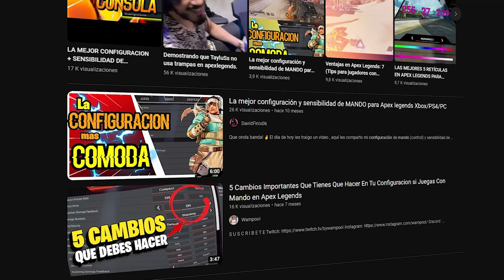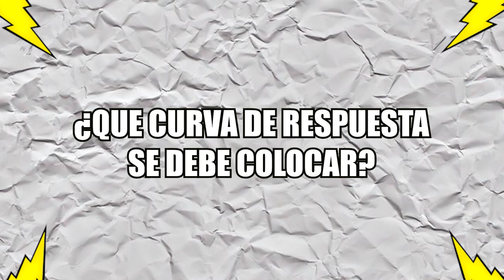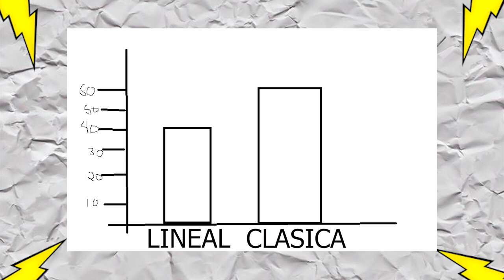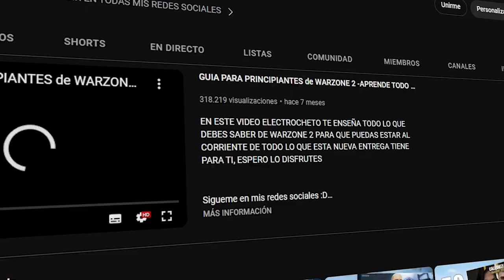ESTE VIDEO TE ENSEÑA LAS MEJORES CONFIGURACIONES DE CONTROL EN APEX LEGENDS PARA JUGADORES NUEVOS!!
EN ESTE VIDEO ELECTROCHETO TE EXPLICA EL COMO ENCONTRAR LA MEJOR CONFIGURACION EN APEX LEGENDS

Gamertag: ElectroCHET0
competitive player

ASK:
ask.fm/ElectroCHET0 YT